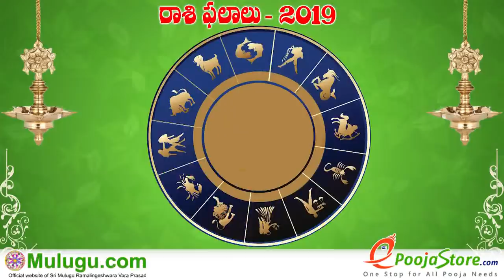Meena Rasi (Pisces Horoscope) మీన రాశి - January 20th - January 26th Vaara Phalalu 2019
Meena Rasi (Pisces Horoscope) మీన రాశి - January 20th - January 26th Vaara Phalalu 2019, Meena Rasi (Pisces Horoscope) మీన  రాశి, Weekly Rasi Phalalu 2019 , శ్రీ ములుగు రామలింగేశ్వర వర ప్రసాదు సిద్దాంతి , Sri Mulugu Ramalingeswara Vara Prasadu Siddanthi